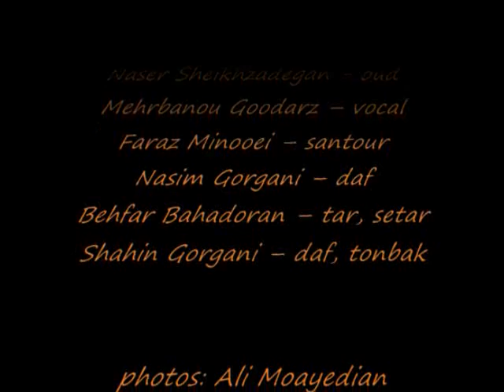Meehan Ensemble in a house concert in San Jose, California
Meehan Ensemble in a house concert
San Jose, California, April 2008

Artists:

Mehrbanou Goodarz, vocal
Faraz Minooei, santour
Behfar Bahadoran, tar
Naser Sheikhzadegan, oud (barbat),
Nasim Gorgani, daf
ShAhim Gorgani, daf/tonbak
Composition by: Faraz Minooei

Photos & Video by Ali Moayedian